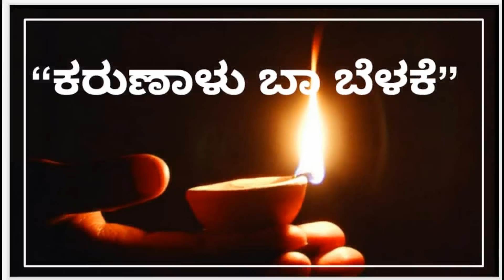Episode 91, Karunaalu baa belake, Gandhi Smarane, Dr. Gururaj Karjagi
Karunaalu baa belake, Gandhi Smarane, Dr. Gururaj Karjagi